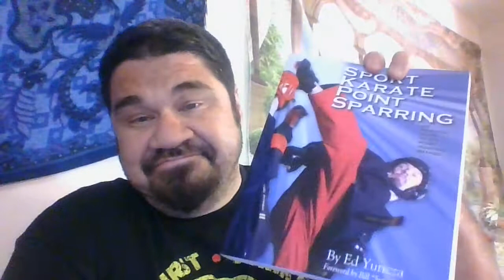Book Review Sport Karate Point Sparring by Ed Yuncza